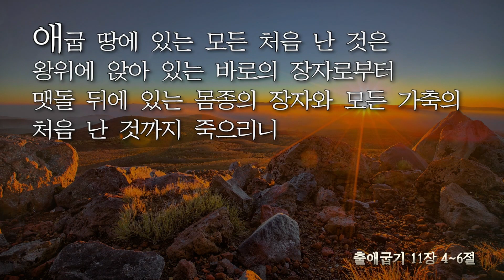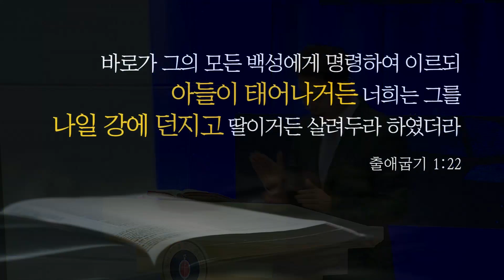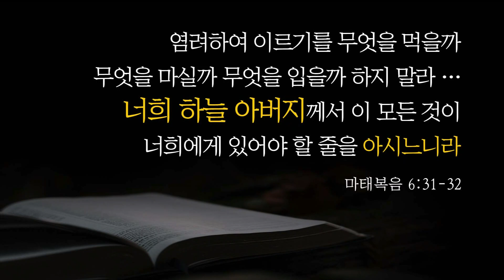주일설교 _ 김학중 목사 _ 2021/01/24 하나님 우리 아버지 _ 꿈의교회 주일예배 위로의 말씀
2021년 1월 24일 주일설교
설교제목 : 하나님, 우리 아버지
설교본문 : 출애굽기 11:4-6

파송의 찬양 : 아바 아버지